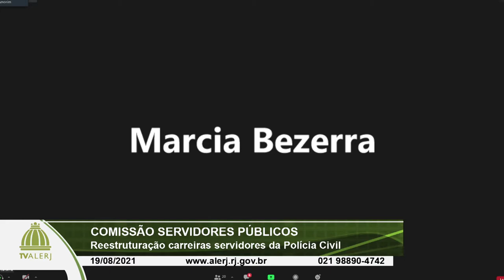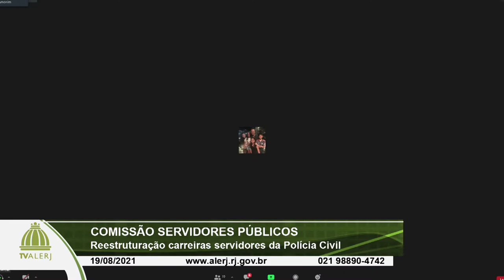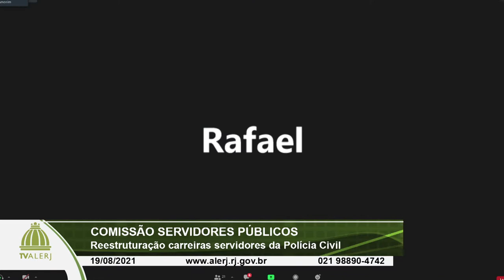Comissão Servidores Públicos - Reestruturação carreiras da Polícia Civil